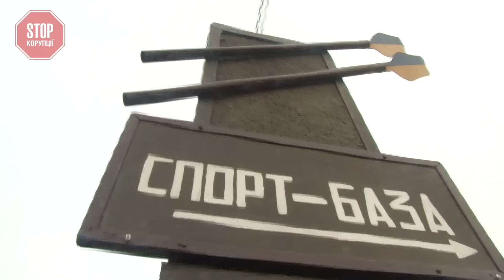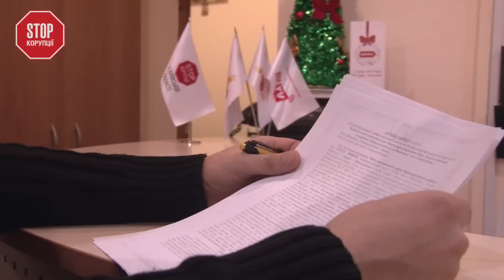Вишгород: гроші або спорт?